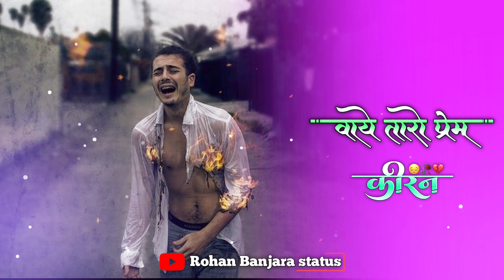💔 जीव देदू या तू आजो 💔 फैसला तारे हातेम च 💔banjara zhkami sayari 💔 status sed new status